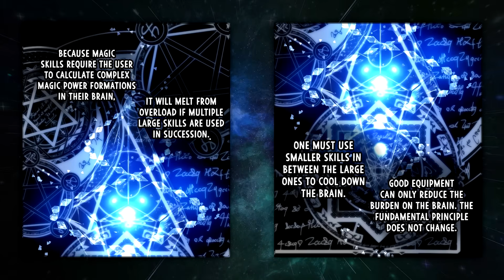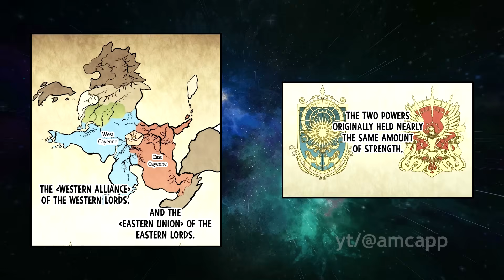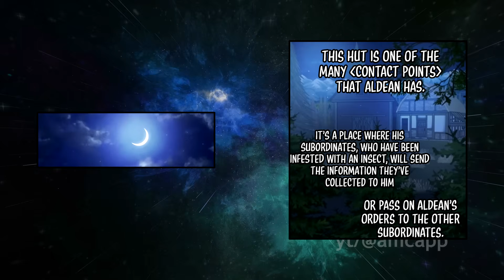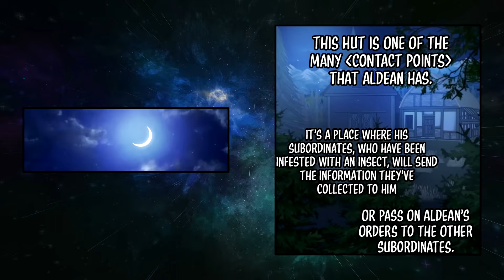(S1) Reincarnated As a Slave, Once Battle God Acquire 7 Dragon Heart Against The Demon God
Manhwa : Reincarnation of the Suicidal Battle God

In attempt to fix the mistake I made in the previous video, rendered in 60fps with a bit of retouch, hope you like it.

a bit of synopsis :
One year since humanity lost their war against the demon kin, a vast majority of humans had been massacred.
The surviving population had been captured, destroying their mental capacity and using them as hosts to give birth to new monsters.
He was the last human where the world has met its end.
As the last survivor of the resistance, he has continued that lonely fight.
Until this moment, in the face of the Demon God Tartarus, the Monarch of Demons.
Zephyr gets stabbed by the Monarch's sword as he sits down, waiting for his end.
Tartarus casts time-slowing magic on Zephyr because he wants to continue carrying out the conversation a little longer.
Tartarus commends Zephyr as he is the first human who has been able to bother the Monarch in such a long time.
His tenacity is astonishing, and he applauds Zephyr for that.
Tartarus tells Zephyr that those who give up after being scared of their opponent's power are not wise, adding that they are just weak.
When he sees those who are weak and without perseverance, he gets angered beyond belief.
Tartarus offered Zephyr to work under him as someone who had climbed to the top of the human world.
He claims that he will take him beyond that small world to another, to even the home of Gods.
He adds that he wants to conquer all the other worlds with his power and Zephyr's.
With the impact of the fight they just had, Zephyr's body has been shattered beyond repair.
He can tell himself that his body has no way of healing back to its original form.
Thinking about the offers, he assumes that they are actually not true.
Zephyr thinks that Tartarus only wants another way for him to beg for his life.
He then approaches Tartarus's hand, and the thoughts of the loved one come to his mind.
She knows that Zephyr's personality is so awful because she is always telling him this and that.
Since he never listened to her, she placed a peculiar spell on him.
So, if Zephyr ever did that with his hand, his body would explode with the power that would reach beyond their realm.
And that's his answer to the Demon God while also giving Tartarus his middle finger.
He explodes himself, and the explosion goes as far as the whole plateau.
Unfortunately, the Demon God survives, and only his hands get incinerated.
The only thing he can think of is anger.
He is so angry towards the humans that, time by time, always annoys him.
What's left of Zephyr now is his burned body, which the Demon God punches to subdue his anger.
And with that, Zephyr's fights had finally ended.
He wasn't able to get revenge for his cherished one and couldn't save humanity like they had wished.
It ended in vain.
But what he doesn't know is he awakes in his recovered body with his memories intact, and even his armor is fine.
He wonders where he is, though he has never seen a temple with the statues of God like this.
The conclusion he has is that it's the afterlife in the underworld.
But there's someone coming as she says that it's not the underworld, but the lowest floor of the pantheon, where the Gods reside.
The sounds come from an angel, and Zephyr fails when he tries to summon his sword.
The angel tells him not to worry and introduces herself as the high-level angel Mercedes, who will share the words of the Gods.
She tells him that he has already died, and she explains that usually, he would have been sent to the underworld directly.
However, because of the strong demand from the three Great Gods, they decided to send Zephyr back to the past.
She explains further that Zephyr will retain his memories but not his ability, trained physique, magic power and obtained skills.
The only thing Zephyr can think of is it is a dream, and Tartarus casts a hallucination ability on him.
He thought further that people were dying all around him during the demon's attack and when he was desperate, praying for help.
The gods had ceased all communication with their world.
They refused to answer their prayer, and they didn't receive their sacrifices either.
Also, they took away the clergy's ability to borrow the power of Gods.
This caused them to lose their ability to heal, resulting in the quick demise of human armies.
Once they calculated that there was nothing to gain, they threw away their world.
There would be no reason why those calculating Gods would give him a chance like that for free.